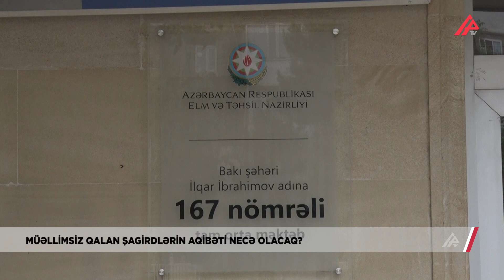Bu məktəbin 3-cü sinif şagirdləri müəllimsiz qalıb – APA TV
Müəllimsiz qalan məktəb - BŞTİ bir söz, direktor müavini başqa söz deyir – APA TV

Bizi elə məktəbin qapısındaca Təlim tərbiyə işləri üzrə direktor müavini Elşən Nəcəfov qarşıladı. Bildirdi ki, sentyabrın 15-də “3 f” sinfinin uşaqları məktəbə gəliblər, amma onlara dərs deyəcək müəllim olmayıb.Bununla bağlı Bakı şəhəri üzrə Təhsil idarəsinə də məlumat verilib.

Amma nədənsə Bakı Şəhəri üzrə Təhsil İdarəsi director müavininin dediklərini təkzib etdi. İdarədən sorğumuza şifahi cavab verildi ki, 167 nömrəli tam orta məktəbin 3 F sinfinə artıq müəllim təyin olunub. Nə yaxşı! Bu lap “qız evində toydur, oğlanın isə xəbəri yoxdur” məsəlinə döndü. Çünki direktor müavini   “Bakı Şəhəri üzrə Təhsil İdarəsinə demişik, göndərəcəklər”deyir, Bakı Şəhəri üzrə Təhsil İdarəsi isə artıq müəllimin məktəbdə olduğu iddiasındadır.

Dəqiq olan bir şey var. O da təhsil alamaq üçün məktəbə ayaq qoyan şagirdlərin müəllimsiz, tədrissiz qalmasıdır. Onlar “Bilik günü”ndə zəngin səsini eşitsələr də,  müəllimlərinin səsi hələ də  qapı arxasındakı qeyibdədir. Müəllimin dərsinə həsət qalan  uşaqlardan açıqlama almaq istəsək də nəktəbin qapılarını üzümüzə bağladılar. Yəqüin sinifdə yox, pedaqoqsuz dəhlizdəcə qalan şagirdləri görməyimizi, lentə almağımızı istəmədilər.

AYTƏN SAKİTQIZI